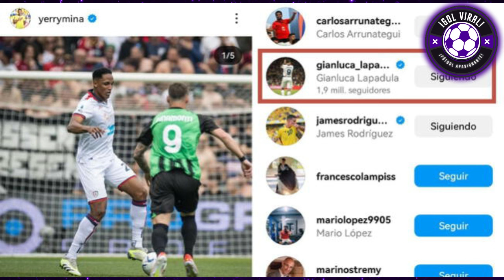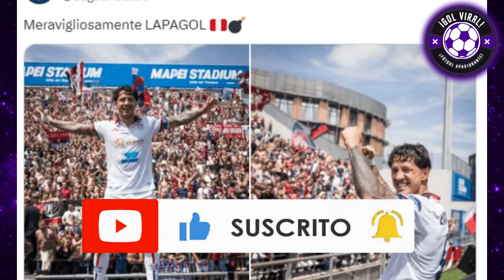ADVINCULA Y LESIÓN GRAVE! SE PIERDE LA COPA? LAPADULA CONMUEVE AL MUNDO CON GESTO CON YERRY MINA!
LUIS ADVINCULA Y GRAVE LESION! ESTÁ FUERA DE LA COPA AMÉRICA CON PERÚ? INCREIBLE!! FOSSATI LO SUFRE!! OLIVER SONNE SONRÍE

ANALISIS HOY LESIONADO ADVINCULA HOY PERÚ Y MALA NOTICIA HOY EN VIVO

LAPADULA Y EMOCIONANTE GESTO CON YERRY MINA TRAS POLEMICO TENSO CRUCE EN CAGLIARI VS SASSUOLO POR PENAL

PRENSA MUNDIAL EN SHOCK CONMOVIDA CON EL GESTO DE LAPADULA CON YERRY MINA!! PARA APLAUDIR TOTAL!! CAGLIARI SE MANTIENE EN PRIMERA!! ANALISIS

NOBLEZA PURA!! LAPADULA Y GESTO CONMOVEDOR CON YERRY MINA HOY EN VIVO DEBATE

LESION BRUTAL DE ADVINCULA EN EL BOCA JUNIORS VS CENTRAL CORDOBA HOY LIGA ARGENTINA 2024